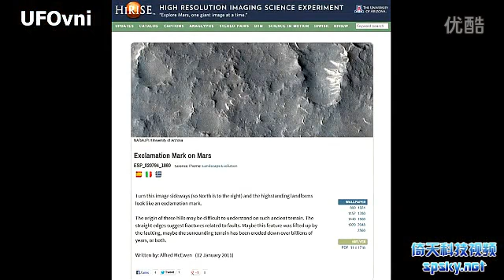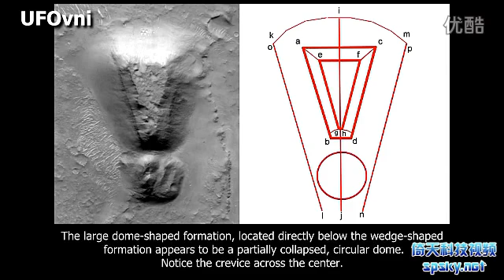视频: 惊！火星发现几何结构的日本古坟